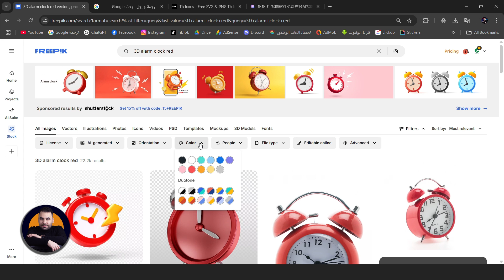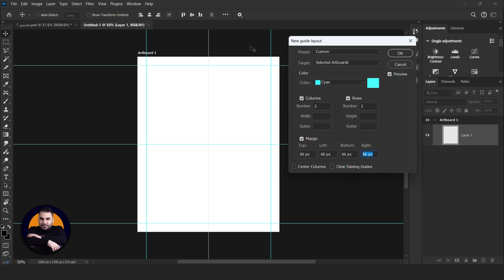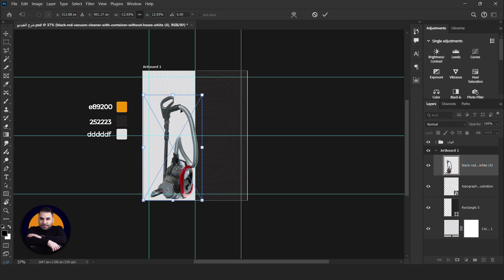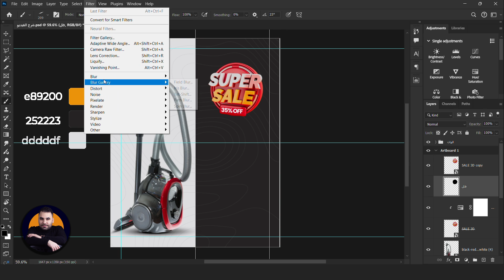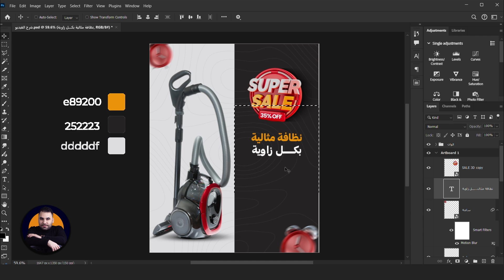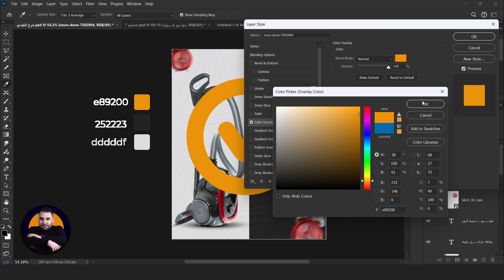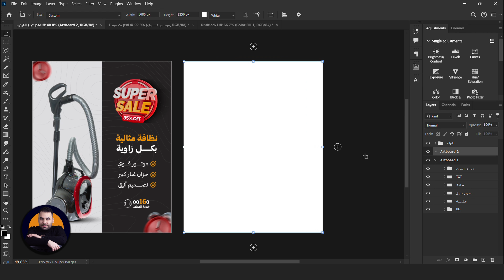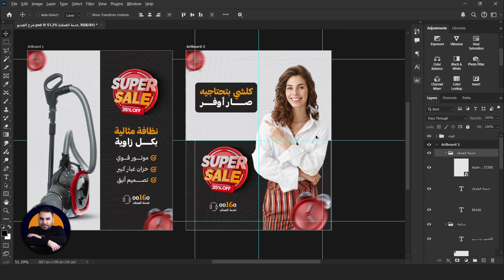تعلم تصميمات السوشيال ميديا للمبتدئين بالفوتوشوب | تصميم اعلانات الاجهزة المنزلية 2025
تعلم طريقة تصميم اعلانات سوشيال ميديا للاجهزة المنزلية باستخدام الفوتوشوب للمبتدئين من الصفر .

🎯 شو رح تتعلم:
• خطوات تصميم بوست سوشيال ميديا باستخدام اداة الارت بورد.
• اختيار الألوان، الصور، طريقة البحث عن عناصر التصميم
•ترتيب العناصر داخل التصميم.

لو انت مبتدأ بالتصميم او حابب تزيد من خبرتك ف هاد الفيديو مناسب الك

👇 لا تنسوا الاشترك بالقناة وتفعيل زر الجرس ليوصلكن اشعار بأول نزول الدروس الجاية

 Learn how to design professional social media ads for home appliances using Adobe Photoshop – step-by-step and beginner-friendly tutorial!

🎯 What you'll learn in this video:
• How to design engaging social media posts using Artboards
• Choosing the right colors, photos, and design elements
• Arranging visual assets to create a professional look
• Design tips for Instagram and Facebook posts
• Ideal for beginners or anyone wanting to upgrade their graphic design skills